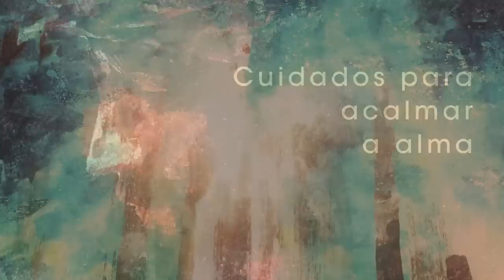Homilia Diária - Terça-Feira 4ª Semana da Quaresma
Deus proporciona ao povo prosperidade de ordem espiritual . Sua graça será derramada, de modo abundante, na pessoa de Jesus Cristo, encarnado par nossa salvação.